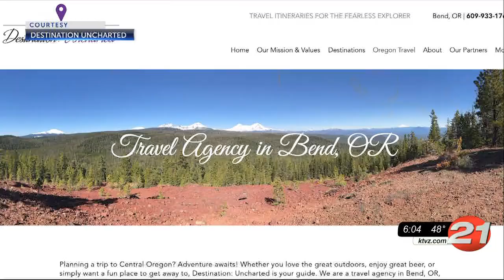as travel starts rebooking, it might get cancelled again